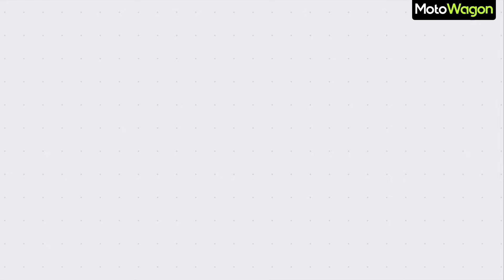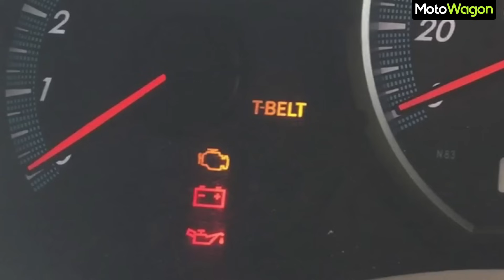Spacious And Comfortable Innova for Rs 6.70 Lakhs in 2005 | Toyota Innova History | MotoWagon.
Hello MotoFam, In this video We Bring you the Legendary History and Impact made by Toyota Innova in the MPV segment in Indian Automomotive Market.